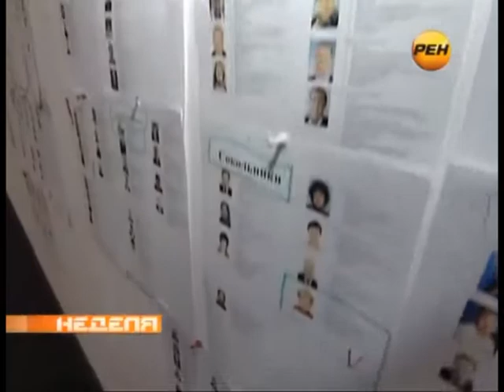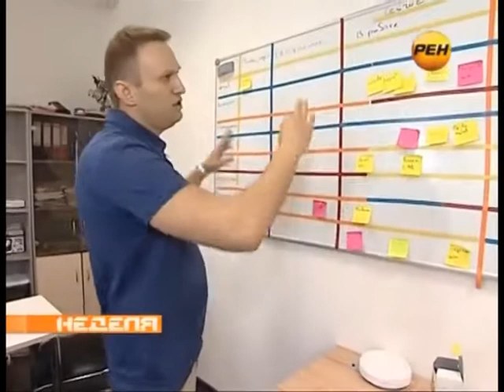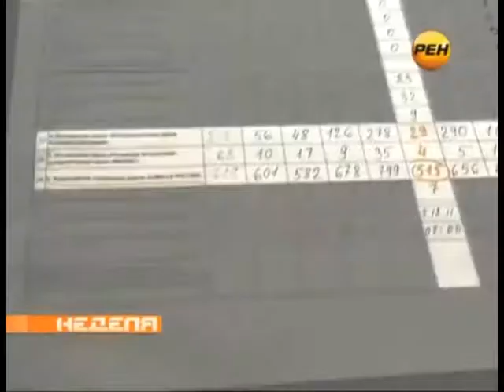Сюжет о выборах в мэры Москвы в программе Неделя с Марианной Максимовской